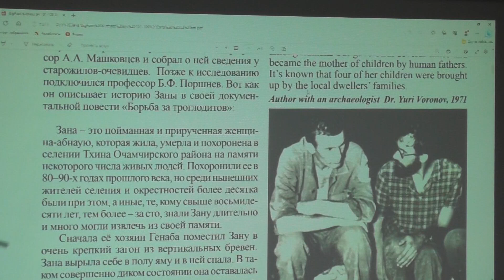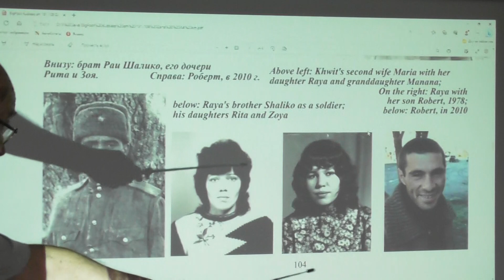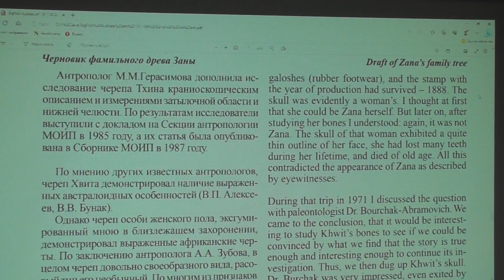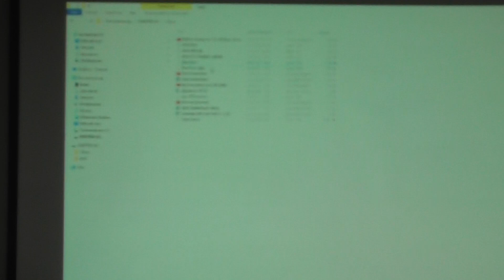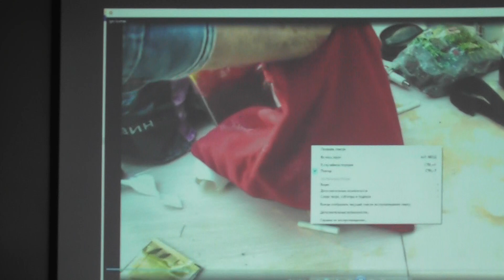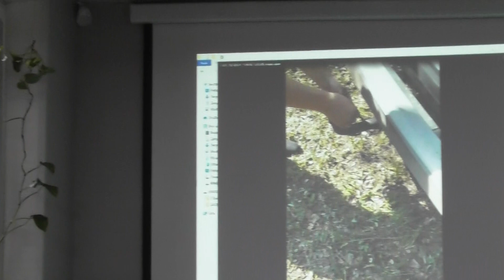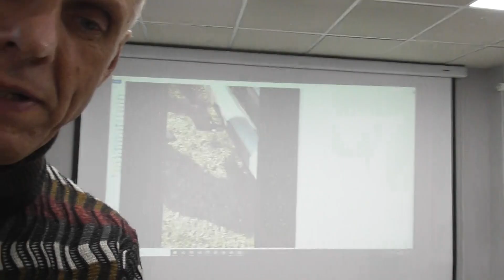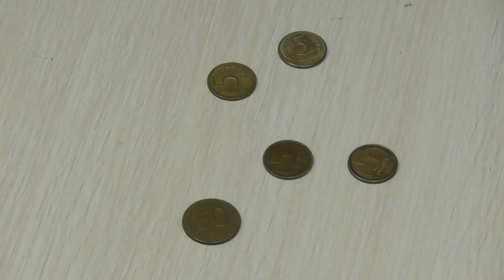Современное представление о гоминидах. Игорь Дмитриевич Бурцев к.и.н., рук. межд. центра гоминологии